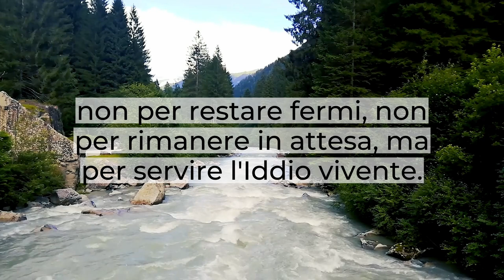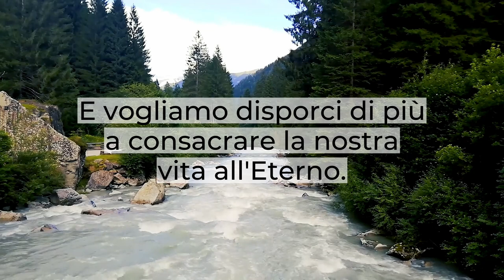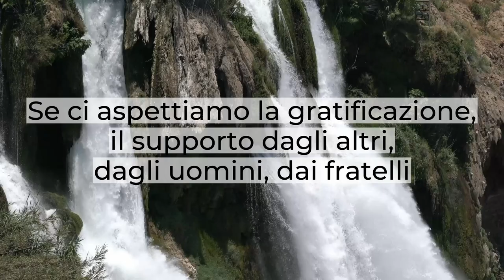"L'esercizio del sacerdozio è un dono" - Breve Riflessione - Daniele Ramunno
Essere al servizio dell'Eterno, sicuramente per la casa di Aaronne, ma anche per i Leviti e in genere per tutto il popolo d'Israele era una grande responsabilità.
Il servizio del sacerdozio è un dono offerto dal Signore.
Il Signore ci ha dato l'onore e il privilegio di poterci convertire dagli idoli, all'Iddio vivente non per restare fermi, non per rimanere in attesa, ma per servirLo.
Bisogna, anzi è necessario che prendiamo una posizione: decidiamo ora cosa lasciare e cosa prendere!
E vogliamo disporci di più a consacrare la nostra vita all'Eterno.
Dio non ha bisogno di noi per fare le cose eppure ha avuto riguardo dandoci la grazia non solo di salvare l'anima nostra, ma dandoci l'onore di poterLo servire.
Ognuno riceverà la sua retribuzione non per quante cosa ha fatto, Dio è Colui che guarda alla qualità del nostro servizio.
E servire il Signore non significa solo fare delle cose particolari, Lo possiamo servire nelle piccole e nelle grandi cose, per Dio è sempre un servizio.
Il segreto di un servizio costante, fatto con i buoni sentimenti è proprio questo.
Se ci aspettiamo la gratificazione, il supporto dagli altri, dagli uomini, dai fratelli e pensiamo che la benedizione, il successo del nostro servizio lo leghiamo in relazione a quella che è l'approvazione degli altri, ci ritroveremo a vivere momenti bui, di grande pesantezza.
E non è un peso, non è un limite, ma è un grande dono poter dire questa mattina: "Anche io voglio essere un Dulos di Cristo, un servo dell'Iddio vivente."